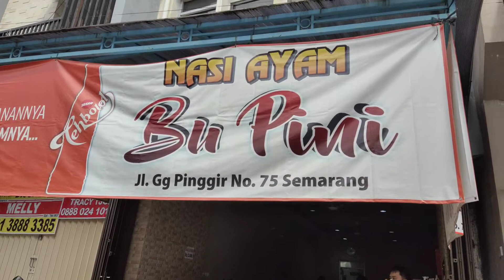*2 NasiLiwet ayam, byk pengunjung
Larees, nasi liwet ayam. Pelanggan dari berbagai kalangan... Enak murahmeriah, elegan